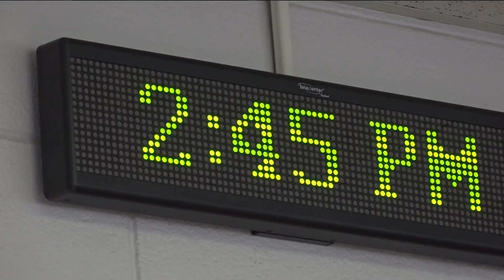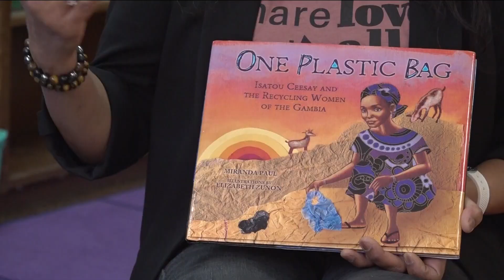DeKalb STEM students crochet plastic bags into beds, blankets for those in need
Briarlake Elementary students in DeKalb County are stepping up to help those in need with a unique approach.